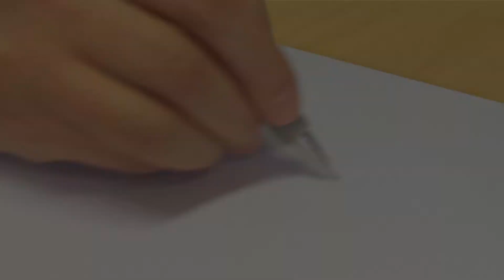パピーの描き方 • スマ―フ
パピーの描き方を覚えよう!

お気軽にビデオを評価したりコメントを残したりしてください。ご協力に感謝いたします。

スマ―フ
この子供向けシリーズは、平和な村に住む小さな青い妖精スマ―フたちが、邪悪なガーガメルを出し抜こうとする冒険の物語です。